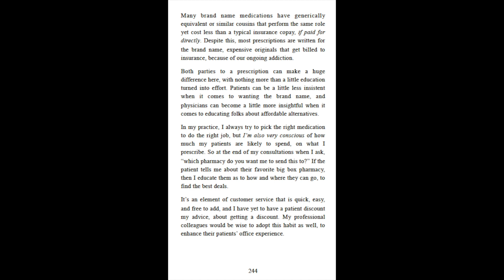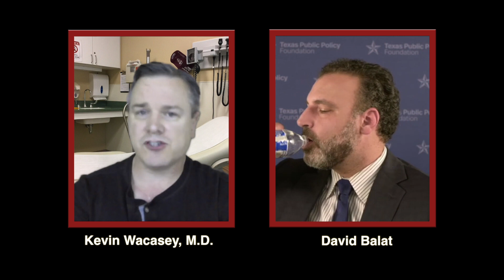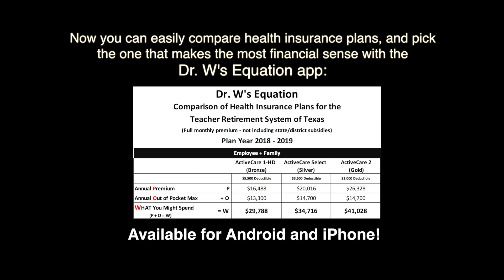#45 Physician Medicine Dispensing & Health Insurance Fraud?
IN THIS EPISODE: David Balat from the Texas Public Policy Foundation and I discuss current legislative efforts to make it legal for Texas physicians to dispense medications directly from their offices.

We also review why a patient IS NOT committing health insurance fraud when they choose not to use their health insurance, to pay for their health care...
Tune in to the Healthcareonomics for Physicians series to hear Dr. Kevin Wacasey explore the benefits of Direct Patient Care with various guests.

David Balat is the Director for Right on Healthcare for the Texas Public Policy Foundation, whose mission is to promote and defend liberty, personal responsibility, and free enterprise in Texas and the nation by educating and affecting policymakers and the Texas public policy debate with academically sound research and outreach.

If you live in Texas and want to contact your state legislators, to find out who they are.

And the next time you're shopping for health insurance, to find the plan that makes the most financial sense use the Dr. W's Equation app - now available for Android and iPhone.

You can also learn more about how you can save money on your health insurance and health care by checking out Dr. Wacasey's books

To learn more about how you can save money on your health insurance and health care, check out Dr. Wacasey's books